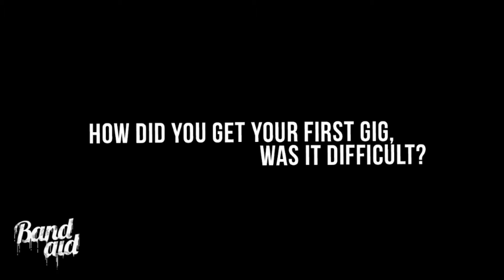Winter Wolves - Band Aid Magazine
We caught up with the guys from Winter Wolves after their gig at the Chatswood PCYC to find out how they made it as a band and whats to come. For more info and pictures check out the Band Aid website.